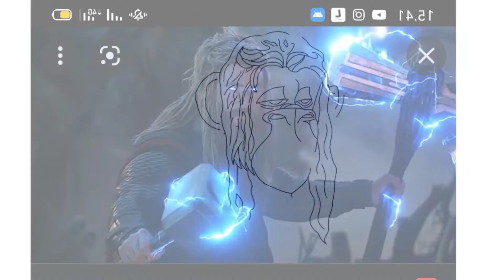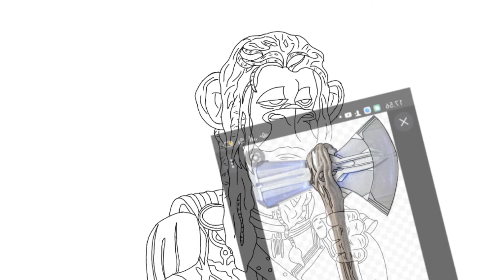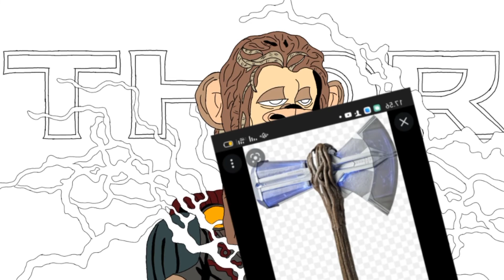Cara mudah membuat NFT Karakter THOR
Hai Guys ..

1. Mintable

2. Open Sea

3. Rarible

MedSos
1. Twitter

2. Instagram

3. Facebook
@Ape Nft

4. TikTok